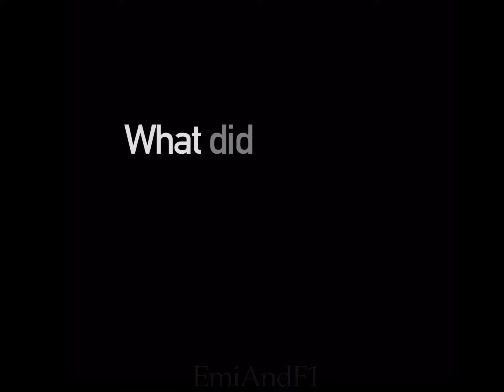Lando Norris Podium Edit (Austria 2021)